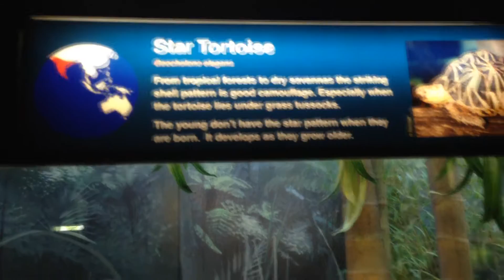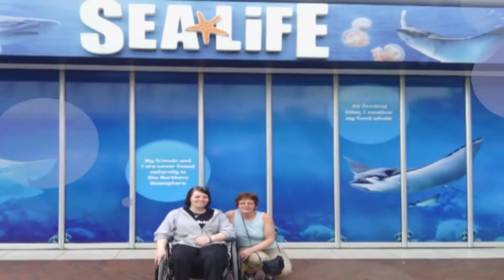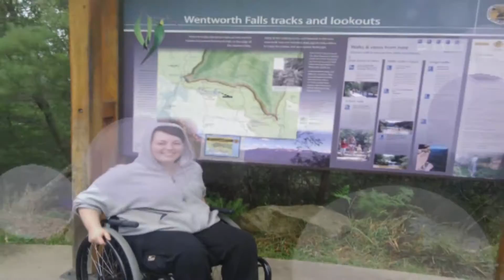IDCM1613 Sydney Harbour to Cairns